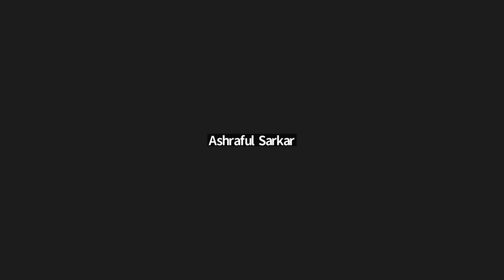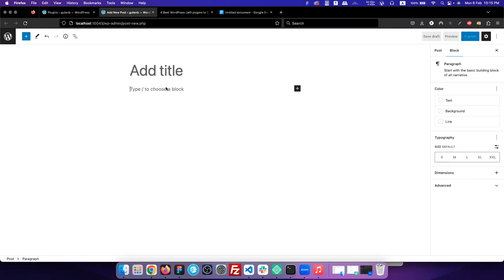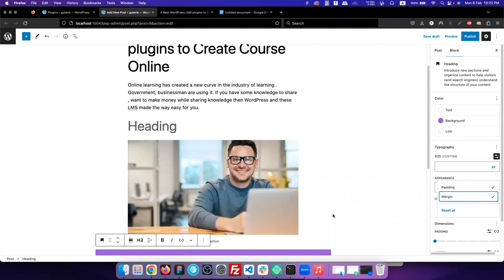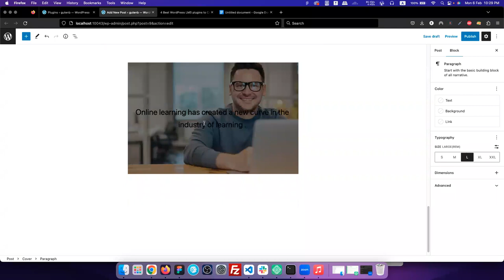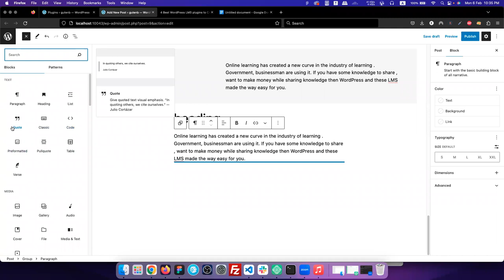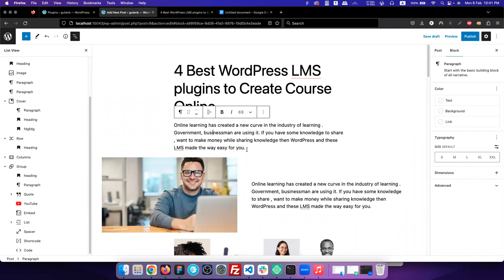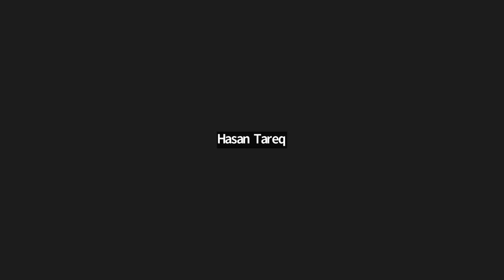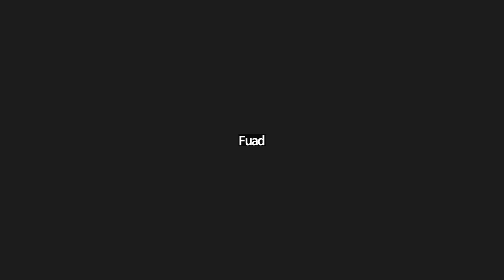EP 10: Block Editor (Gutenberg) : What and How | Bangla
Series: WordPress for Beginner | Bangla

EP10: Block Editor (Gutenberg) : What and How | Bangla

This is the 10th (of 12) episode of WordPress for Beginner | Bangla series.

Our main goal is to help new contributors (tech and non tech) to get started easily with WordPress.

In this episode we will know about the Gutenberg Block Editor and usage of basic Gutenberg Blocks.

We will explain all Gutneberg Blocks and how they reflects in frontend.

This is a localized (Non English) online workshop.

Target Audience: Bangla Speaking People

Language: Bangla

Host: Esrat Sultana Popy